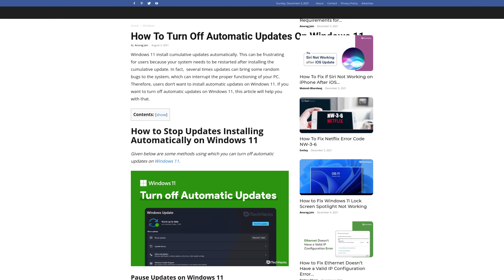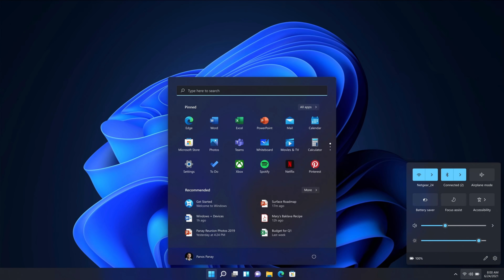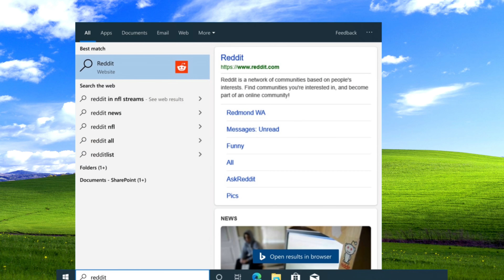Linux isn't Windows. And guess what? That's on purpose.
I recorded this video before the second Linux challenge video came out. 🤷

 * BTC: 1DckZocn7pA7MDzKSu98UbS4TjocfK633x
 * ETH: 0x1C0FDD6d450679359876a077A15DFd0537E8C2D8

1. Be kind to each other.
2. Don't swear, don't use racial slurs (you will be automodded)
3. I reserve the right to permanently ban habitually abusive commenters and I don't apologize. You /won't/ be notified.

Office Rig:
 * Manjaro GNOME

Home Server:
 * ASUS M5A78L-M/USB3